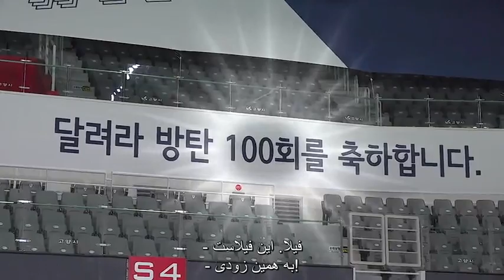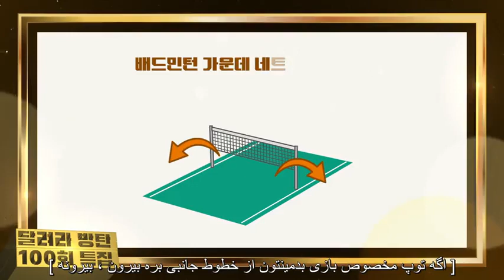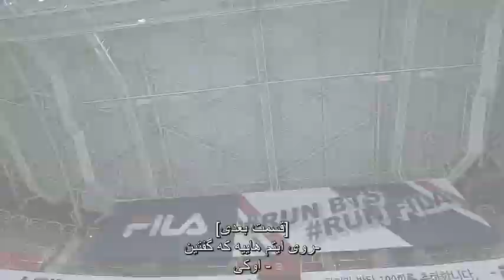ران بی تی اس قسمت 100 با زیرنویس فارسی کامل RUN BTS EP 100 PERSIAN SUB